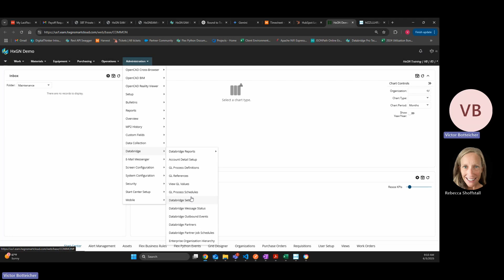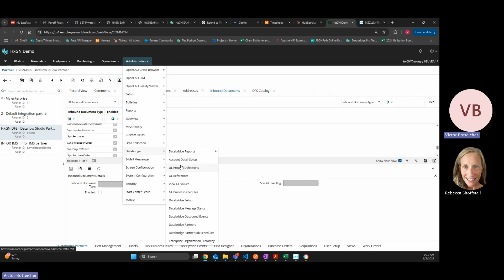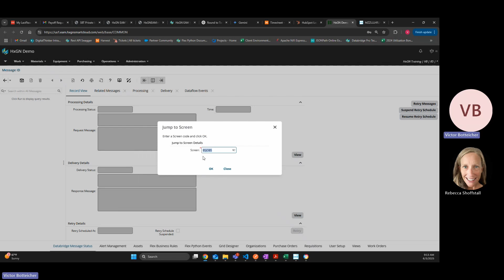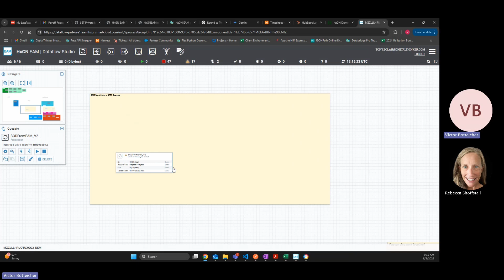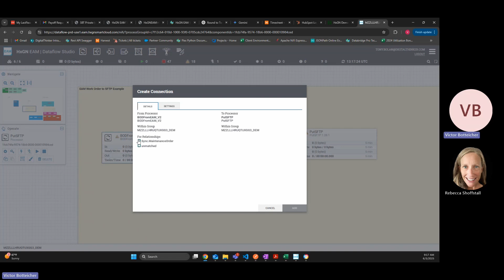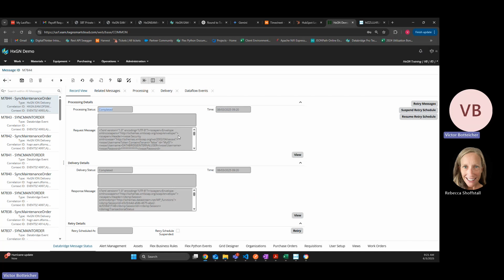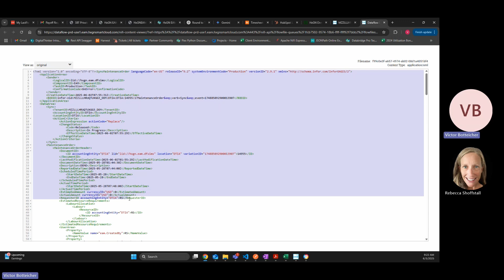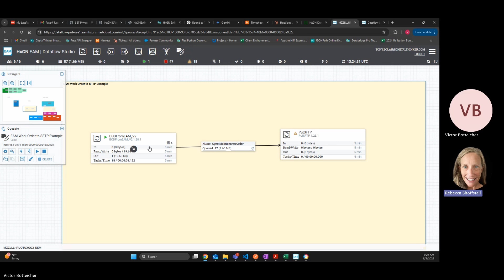Discover DataBridge Pro for HxGN EAM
📌 About This Video:
✅A high-level introduction to DataBridge Pro and Data Flow Studio—key tools in transitioning from ION to the modern Hexagon EAM integration platform.

Have questions or video recommendations? Drop them in the comments below!